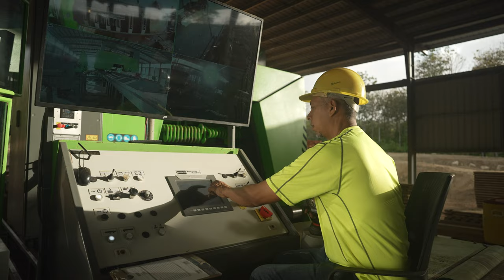Panama Teak Remastered 2023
Panama Teak Forestry es una empresa administrada eficientemente en una de las plantaciones de madera tropical y concesiones madereras más seguras y de mejor desempeño de todas las materias primas.